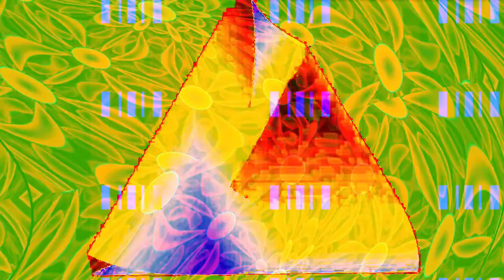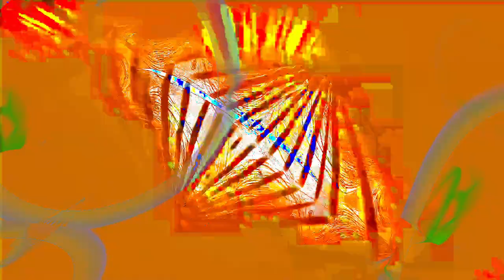[EPILEPSY WARNING] Movie 24 02 12 14h35m07s